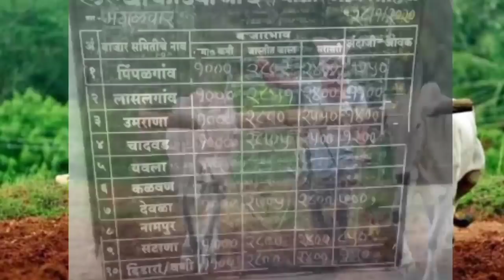कांदा उत्पादक शेतकऱ्यांना अतिशय महत्त्वाची बातमी